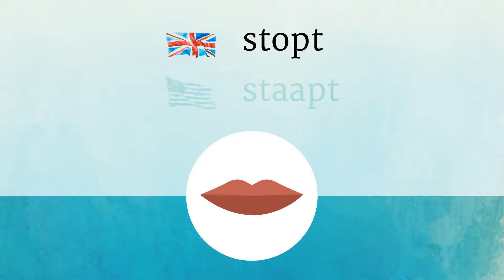STOPPED pronunciation • How to pronounce STOPPED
How to say Stopped in British English and American English?